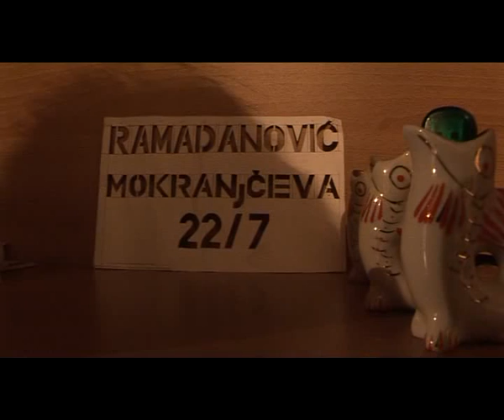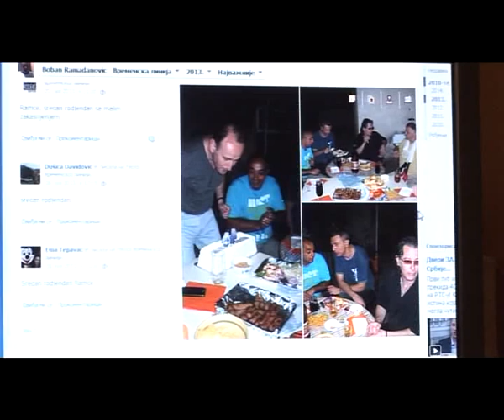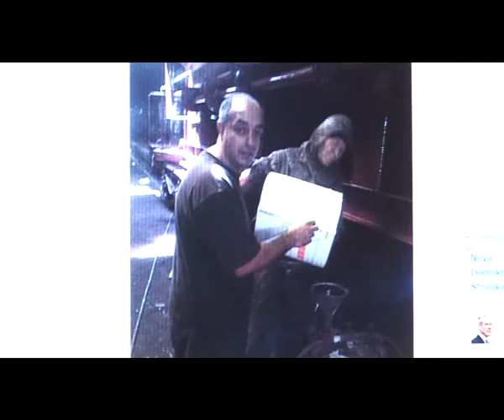Raportisara 12 emisija Romski program RTV Belle Amie